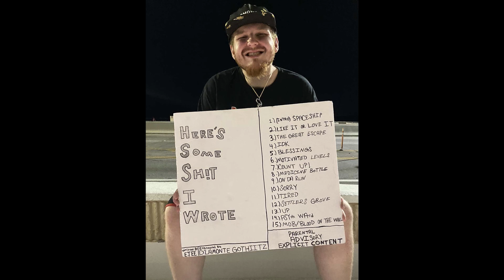E.TEE - UP feat. ZACKBABY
E.TEE - UP feat. ZACKBABY (Official Audio)
Written by E.TEE & ZACKBABY
Engineered by D'LAMONTE GOTHIITZ